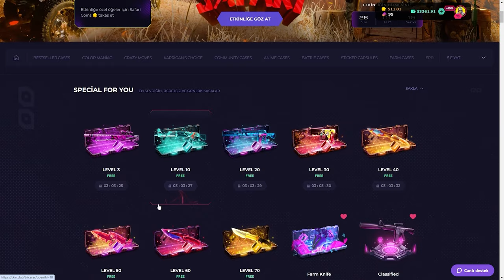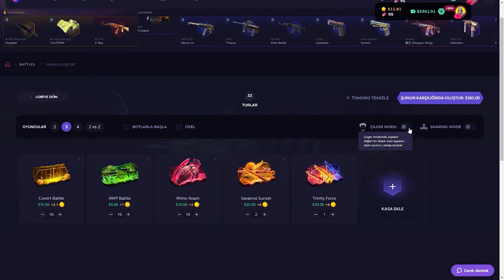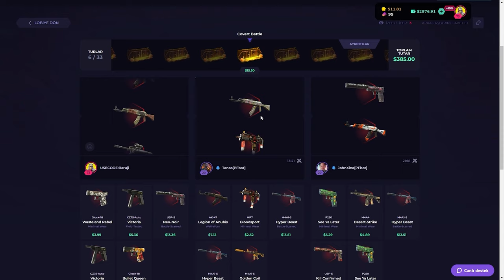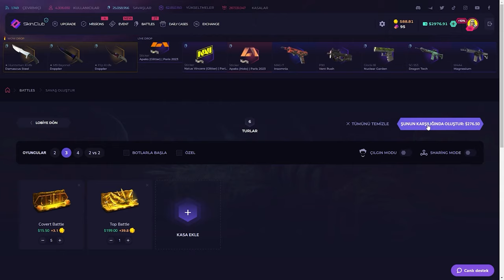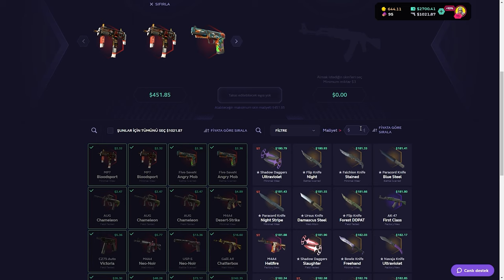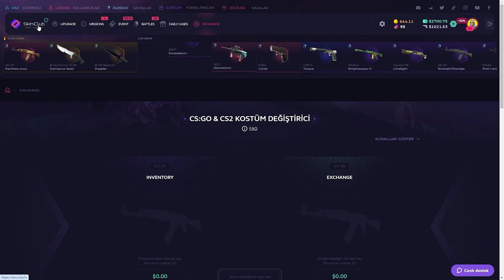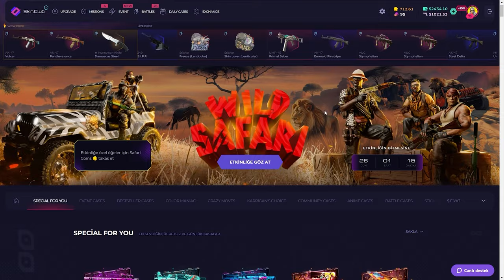$300'DAN 4 BIÇAĞA | CS KASA AÇILIMI | SkinClub PROMO 2024